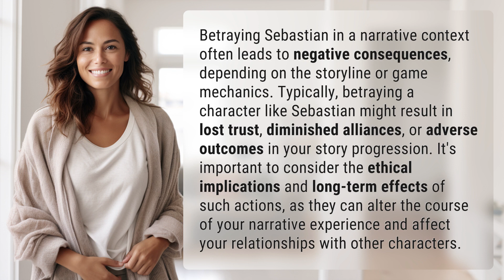What happens if you betray Sebastian?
The Consequences of Betraying Sebastian 👉 Betraying Sebastian: Consequences 👉 Discover the negative outcomes and lost trust that come with betraying Sebastian in a narrative context. Understand the ethical implications and long-term effects that can alter your story progression and relationships with other characters.

Laura S. Harris (2024, January 25.) What happens if you betray Sebastian?
    🌐 AskAbout.video